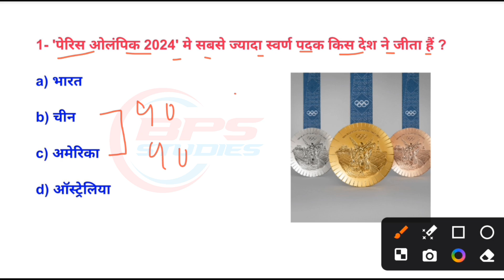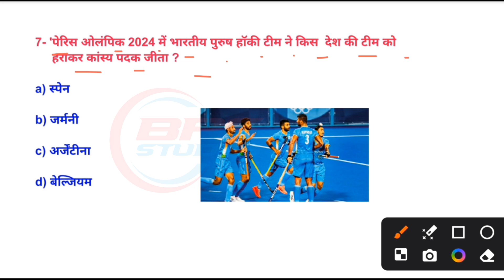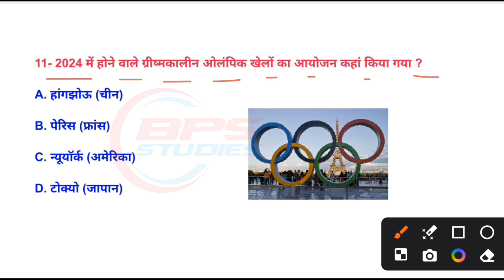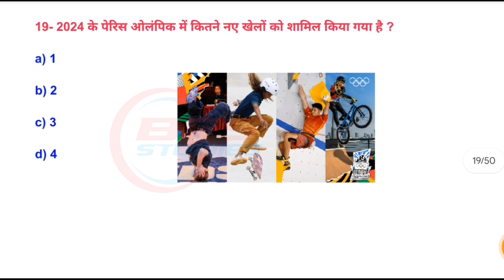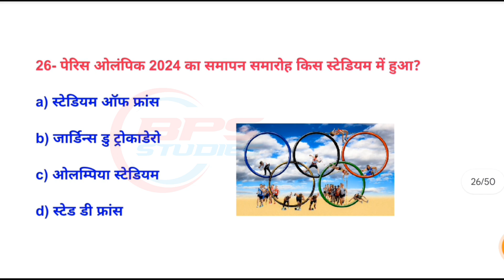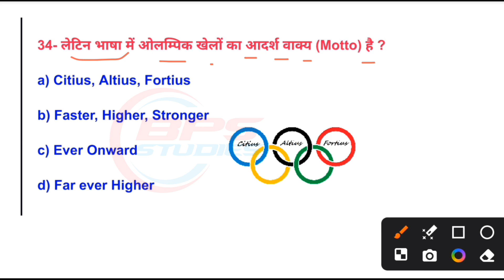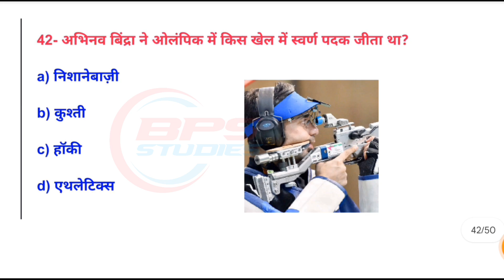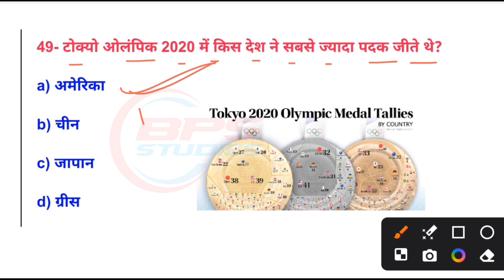पेरिस ओलंपिक 2024 | Sports Current Affairs 2024 | All Competitive Exams | Trending Topic